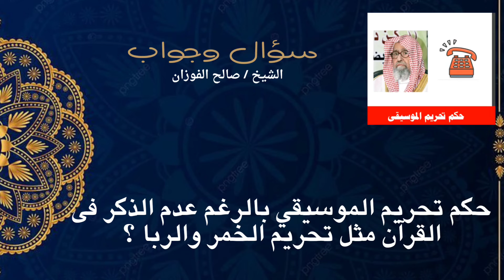الاجابات المختصرة صالح الفوزان , الحكم الشرعى,معالم نبوية,فتاوى